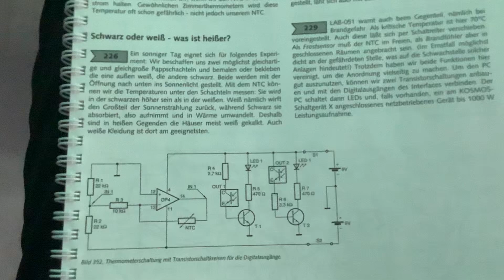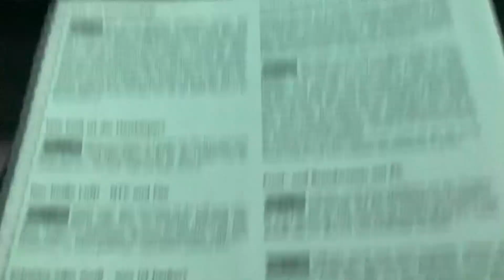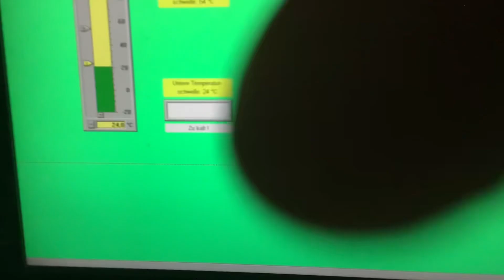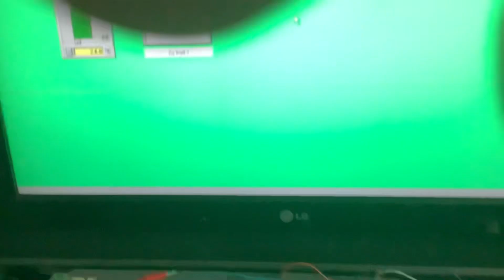Kosmos XN Hitec und PC NTC-Widerstand mit Schaltausgang